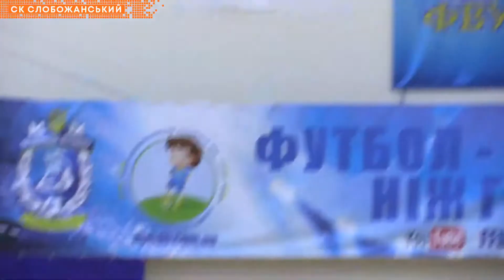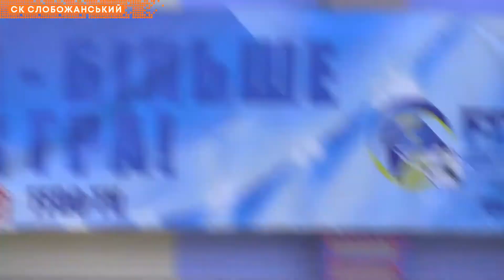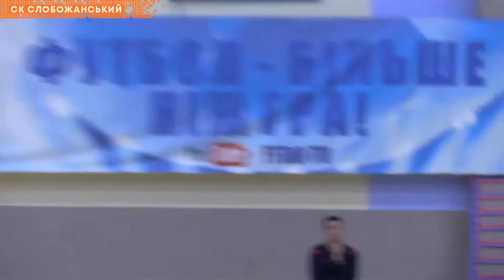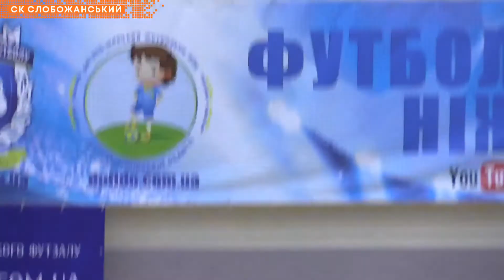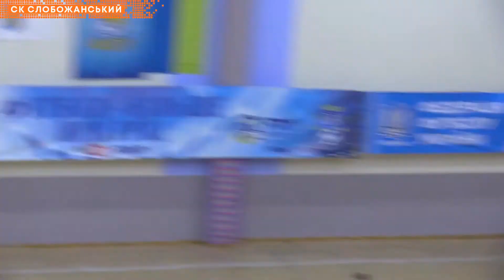ФК Энергия 2:6 Мастер Мяча. 2013 г.р.